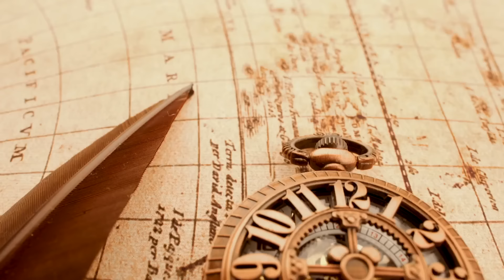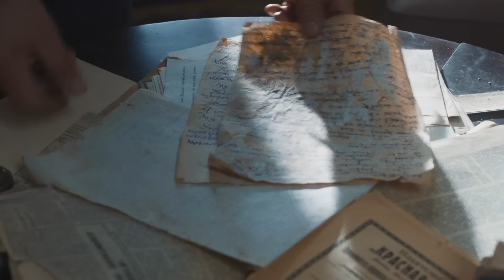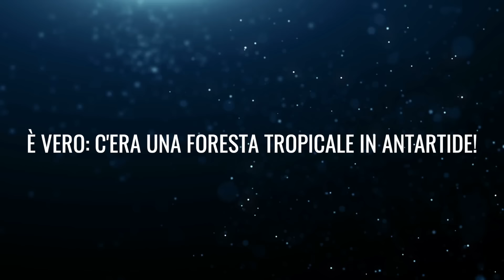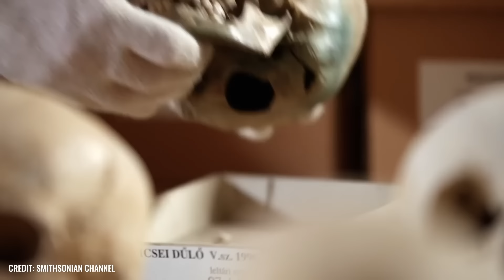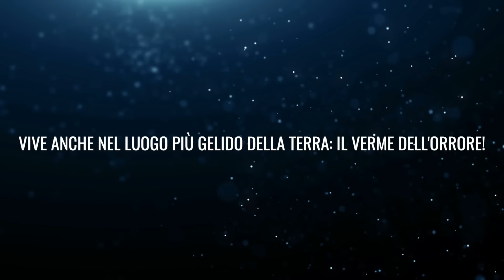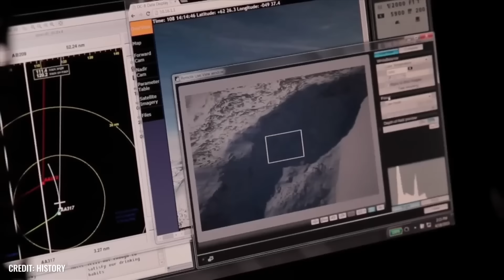Una nuova scoperta ai margini dell'Antartide che spaventa gli scienziati!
L'ultima frontiera dell'esplorazione umana potrebbe trovarsi in una gelida solitudine. Una nuova scoperta ai confini dell'Antartide spaventa gli scienziati! Cosa si nasconde davvero sotto le masse di ghiaccio del continente più meridionale della Terra? Gli scienziati cercano di convincerci che qui non c'è altro che ghiaccio, neve, rocce e qualche animale che ha sfidato le dure condizioni per migliaia di anni. Ma recenti scoperte, che vanno da antiche foreste pluviali pietrificate a misteriose strutture piramidali, hanno cambiato radicalmente questa percezione. Questi ritrovamenti non solo sollevano nuove domande sul passato del nostro pianeta, ma potrebbero anche riscrivere l'intera storia della civiltà umana. In questo contesto, si apre un nuovo mondo di mistero e speculazioni.